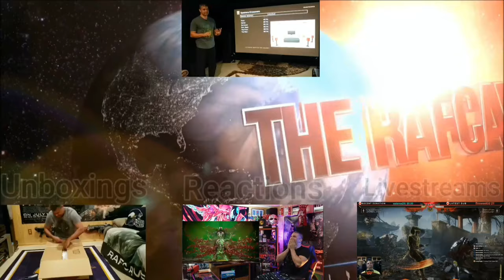AKUMA IS BACK! - STREET FIGHTER 6 - REACTION!